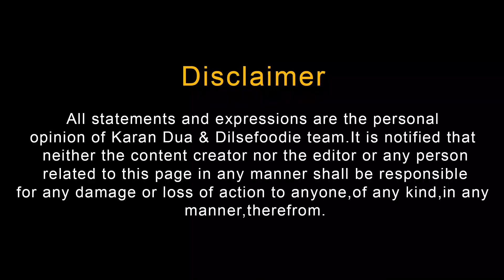Ghaziabad Ka Best South Indian Food At Udupi Krishna Restaurant